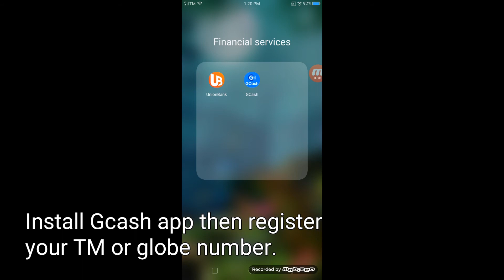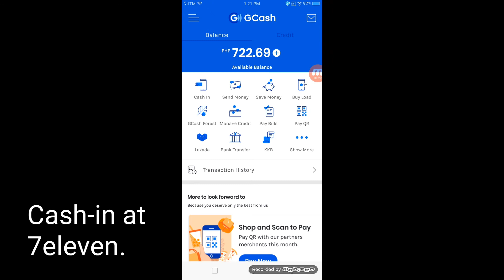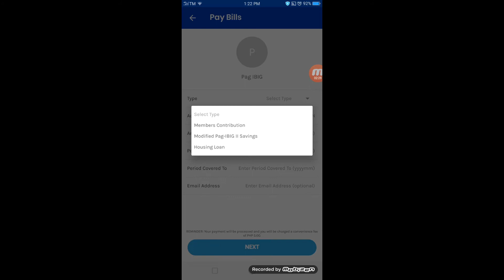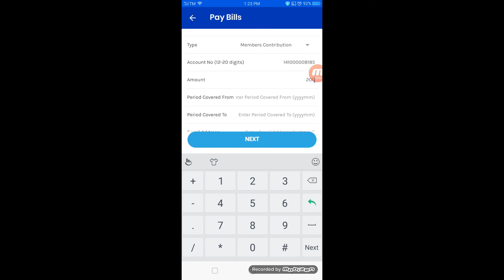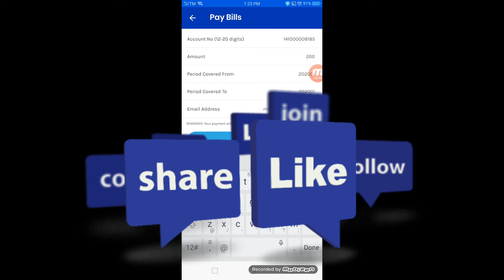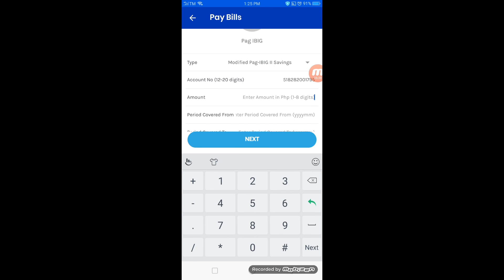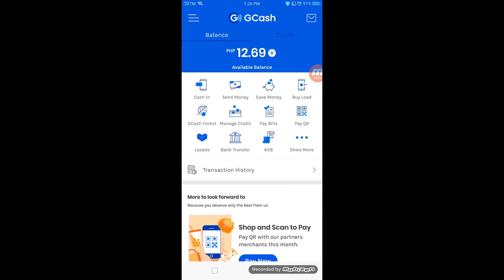How to pay PAG-IBIG FUND using Gcash? | GCASH App | Paano magbayad ng pag-ibig sa gcash?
GCASHAPP Eto na ang pinakamadali at mabilis na pagbabayad sa pag-ibig contribution mo. Magdownload ka na ng gcash app at Magregister ka lang sa GCASH para hindi ka na pipila sa bayaran.
Mabilis lang.

Try mo na.

gcash
gcash card
gcash cash out
gcash load
gcash app
gcash loan
gcash tutorial
gcash cash in
gcash account
gcash amex
gcash ad
gcash ang pao
gcash atm
gcash amex error
gcash application
gcash account number
gcash buy load
gcash bank transfer
gcash benefits
gcash balance
gcash business
gcash barcode
gcash bills payment
gcash buzzbreak
gcash beep card
gcash balance hack
gcash credit
gcash commercial
gcash cash out palawan
gcash cashback
gcash change pin
gcash cash out puregold
gcash download
gcash debit card
gcash deposit
gcash dragonpay
gcash desktop
gcash dummy account
gcash drew arellano
gcash digital wallet
gcash dispute
gcash dti
gcash earning app
gcash easy money
gcash earn
gcash error
gcash ewallet number
gcash express send
gcash ecoin
gcash e loading
gcash enterprise
gcash eloading
gcash eloading business
gcash to lazada e wallet
gcash free
gcash forgot mpin
gcash fully verified
gcash farming 2020
gcash free 50 pesos
gcash fast money
gcash gcredit
gcash gsave
gcash gscore
gcash guide
gcash generator
gcash grab
gcash globe
gcash get money
g credit gcash
g xchange gcash
g forest gcash
how to use gcredit in gcash
gcash investment
gcash invite
gcash in
gcash issue
gcash income
gcash in 7/11
gcash invite code
gcash information
gcash iphone
gcash insurance
gcash jollibee
gcash jessica soho
gcash japan
gcash joyride
gcash jollibee promo
gcash jollibee branches
just4fun gcash
online job gcash
gcash remit japan to philippines
jag to gcash
gcash kkb
gcash kyc
gcash kumita